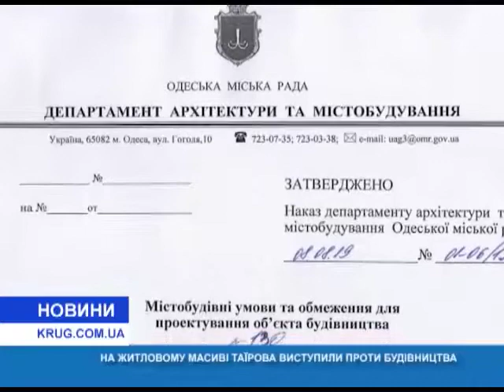На жилмассиве Таирова выступили против строительства